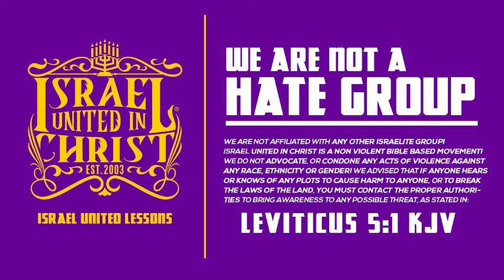IUIC | How Much Simpler Can GRACE Be Explained